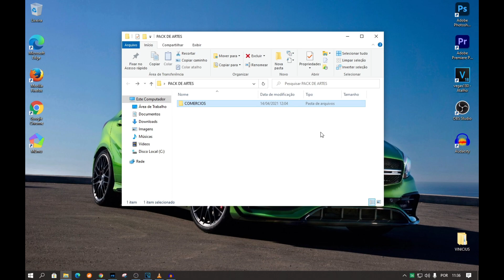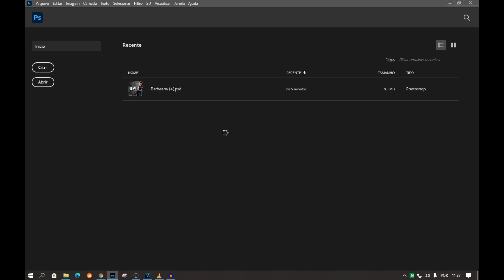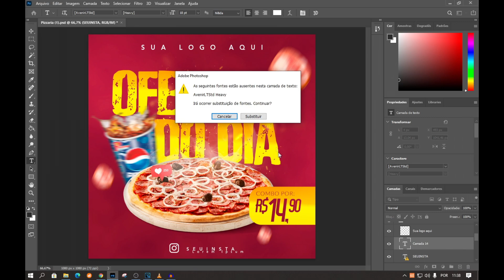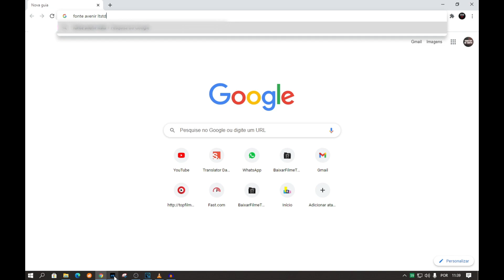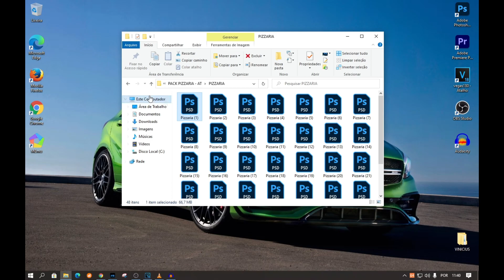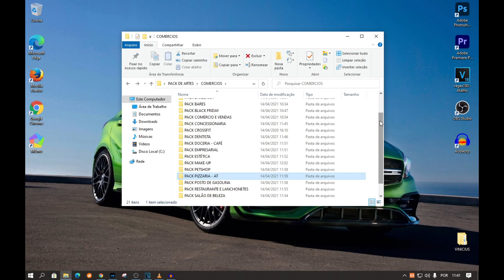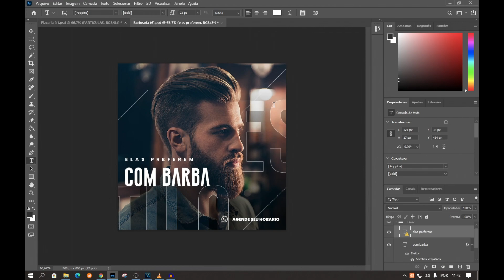1 MILHÃO DE ARQUIVOS EDITAVEIS PARA PHOTOSHOP (GRATIS)!!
Olá pessoal, estou trazendo um pacote completo de 1 milhão de arquivos editáveis para Photoshop e Corel, os arquivos estão divididos em categorias, espero que gostem do conteúdo que passei pra vocês, aproveitem bem!

LINK ABAIXO

ISSO VAI ME AJUDAR BASTANTE, ESPERO QUE POSSAM SE DIVERTIR COM O PACK, DESDE JÁ MUITO OBRIGADO.😁❤️

⚠️OBS: TODOS OS ARQUIVOS ESTÃO UPADOS NO GOOGLE DRIVE, DIVIDIDOS EM CATEGORIAS, OU SEJA, UM LINK PRA CADA PACK.

SE QUISER BAIXAR OS ARQUIVOS DIRETOS, É BEM SIMPLES BASTA IR AO MEU BLOG, LA TERÁ TODOS OS LINKS SEM ANUNCIO!!